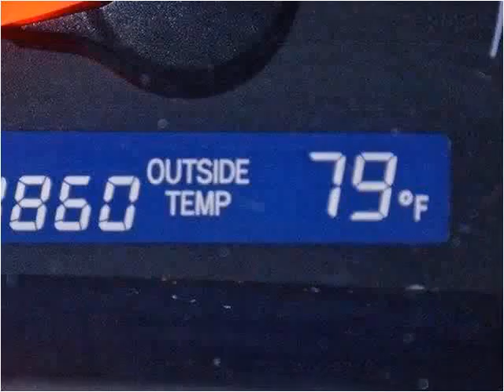2011 Toyota Camry Used Cars Lake Worth FL